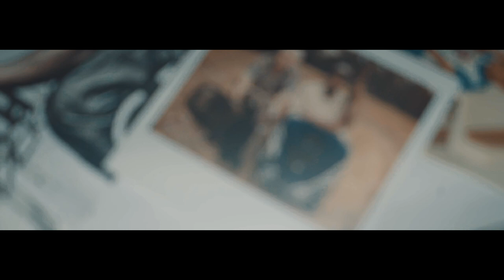Letter to my wheel chair by Skid Ro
share if you like THX.